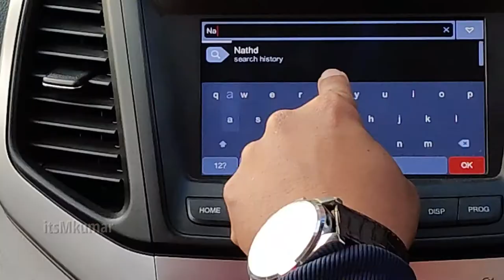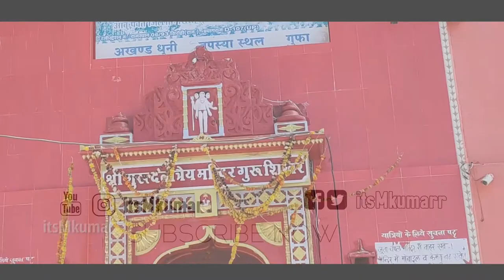NATHDWARA RAJSAMAND | MOUNT ABU TRIP PART 3 BY itsmkumar